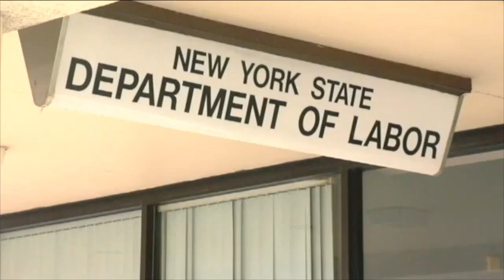MANIAC & SHOWTIME/ SYSTEM OF LIFE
SHOUT'OUT TO: all the HIPHOP ARTISTS PAST & PRESENT. shot out to my BROTHERS & SISTERS for INSPIRATION on life, my lady MS. MONIQUE mad love to my MOM for having a KING of SWING & BIGG UPS to my DAD "rest in paradise" my daughter Kyanna Hudson this for u baby gurl ❤..

SALUTE: BAMFAM1, BuffaloNY HIPHOP LEGENDS DIVINE & DEVENAIRE JCLAPPINHANDS (RIP)

SALUTE: BAMFAM2 PRINCEKILLA DEVDLP UNRULYPRINCESS (RIP)

BEAT by GARVIE FREEMAN 2nd
SALUTE CROSSOUTRELL film 🎥

BIGG SHOUT'OUT TO OUR FANS THAT SUPPORTED US THROUGHOUT OUR CAREER WE LOVE U & THANK U🙏💯💪 HIPHOP LEGEND MANIAC &